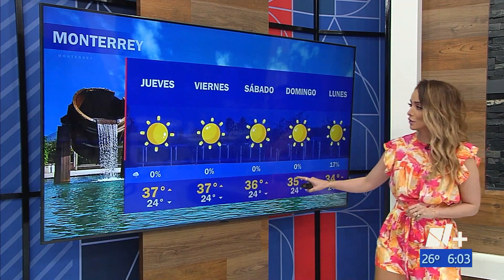Gaby Lozoya 19 07 2023